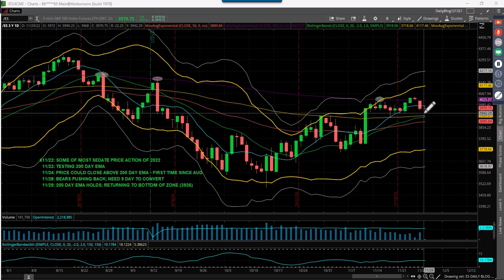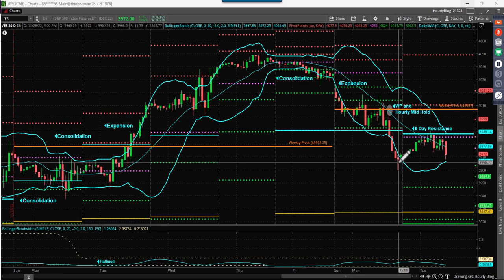S&P Futures Webcast November 29, 2022 Bears Have an Opportunity to Take Control Back